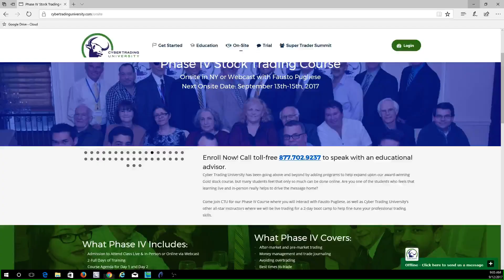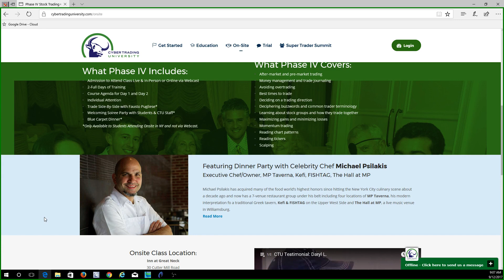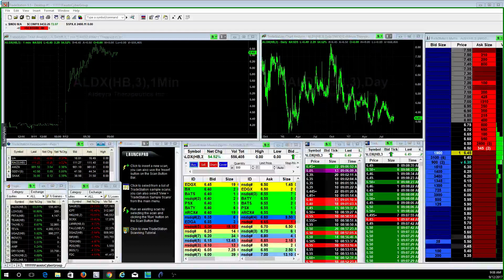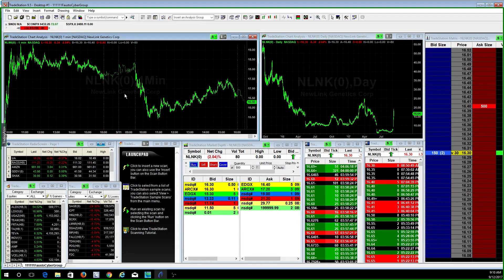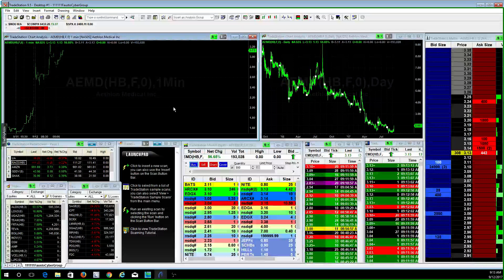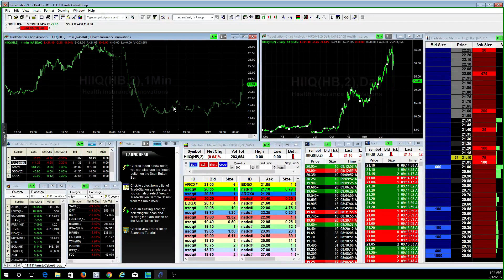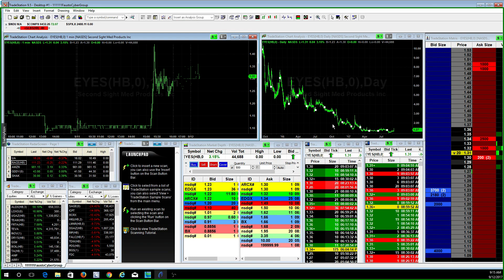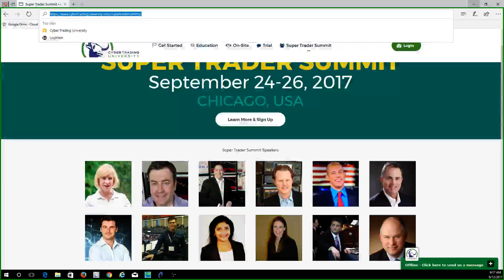Fausto's Morning Watch List 9/12/17: SAGE, ALDX, AEMD, CTIC, ICPT, HIIQ, TEVA, EYES